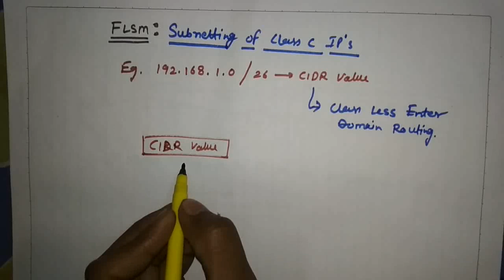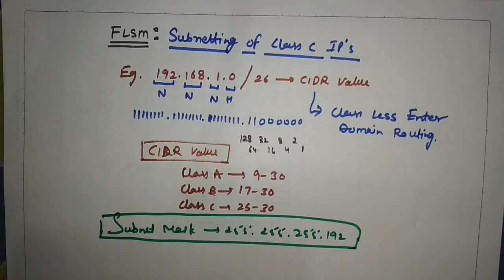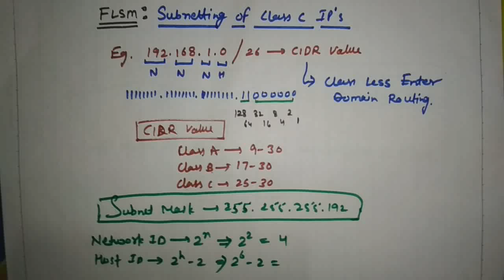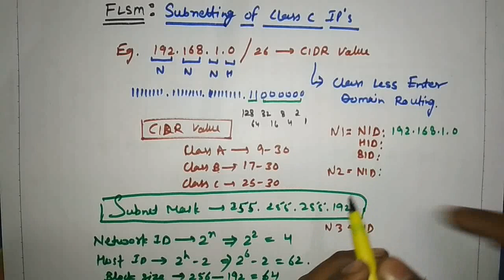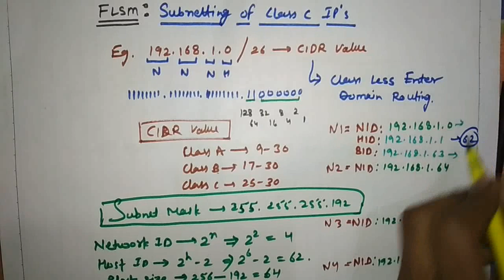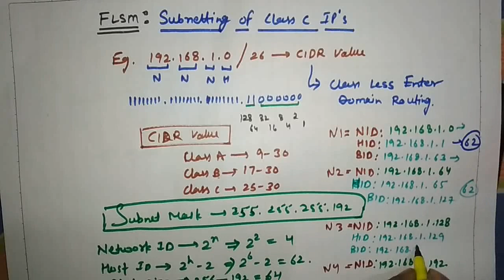CLASS C Subnetting Step-By-Step Tutorial (HD) - Techn Trainer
🌟 Top Video Links:
CLASS A Subnetting Step-By-Step Tutorial (HD)

CLASS B Subnetting Step-By-Step Tutorial (HD)

CLASS C Subnetting Step-By-Step Tutorial (HD)

How to Block Websites Through Internet Explorer - Step-By-Step Tutorial

Most Useful 6 Commands of CMD | Step-By-Step Tutorial

How to Inflate a Balloon Without Air | बिना हवा के फुलाए गुब्बारा कैसे?

How to Repair BOOTMGR | Step-By-Step Tutorial

Class C Subnetting at CIDR Value 24 | Step-By-Step Tutorial

How to Create a Shutdown Shortcut | Step-By-Step Tutorial

What is a LAN Card? Full Explanation